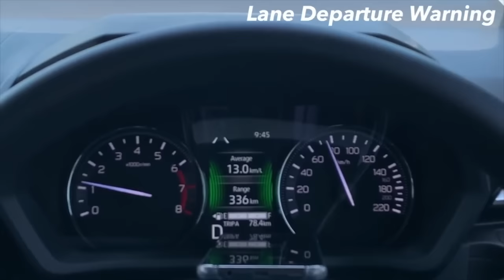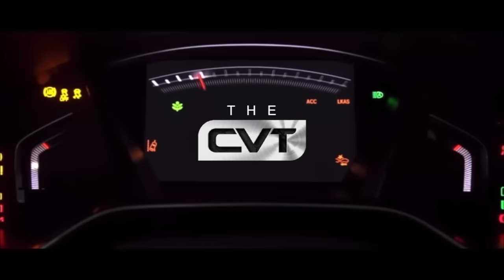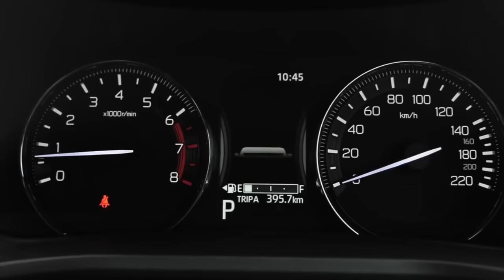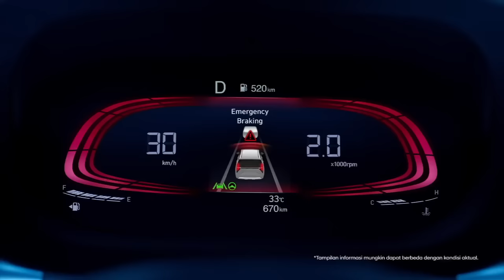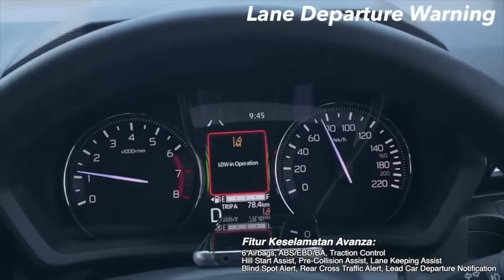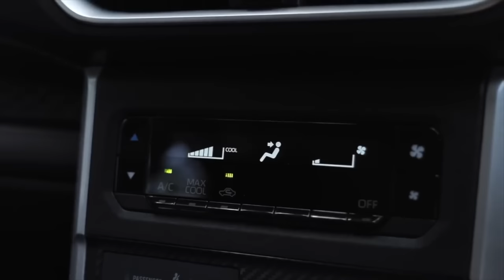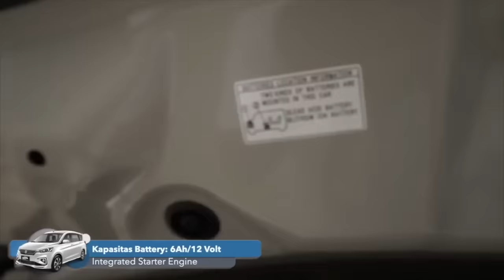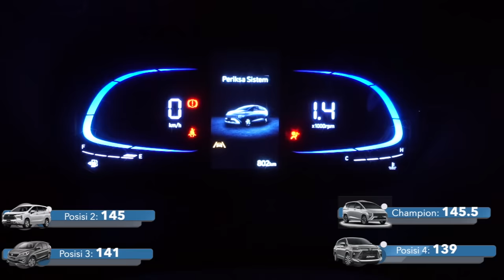CVT WAR: HYUNDAI STARGAZER VS MITSUBISHI XPANDER VS SUZUKI ERTIGA HYBRID VS TOYOTA AVANZA | TERBAIK?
Gunakan Kode Voucher “CVTROL”

Tertarik dengan Suzuki Ertiga?
Hubungi Errika (Suzuki MT Haryono)

Mau beli Hyundai? Hyundai Andalan, Andalan kami hubungi
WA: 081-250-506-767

Website Kami:
cvtindonesia.co.id

CVT WAR: HYUNDAI STARGAZER PRIME VS SUZUKI ERTIGA SUZUKI SPORT HYBRID VS ALL NEW TOYOTA AVANZA 1.5L G TSS VS NEW MITSUBISHI XPANDER ULTIMATE CVT

ALL NEW TOYOTA AVANZA 1.5L G TSS
Driver: Gopas Tobing

NEW MITSUBISHI XPANDER SPORT CVT
Driver: Dymas Okta

HYUNDAI STARGAZER PRIME
Driver: Jason Andhika Syarief

SUZUKI ERTIGA SUZUKI SPORT HYBRID
Driver: Reza RFR

CVT WAR adalah sebuah segment dari CVT Indonesia, dimana kami mengadu dua atau lebih mobil di Indonesia, dan mencari mana mobil terbaik diantara Mobil - Mobil Tersebut,
Episode kali ini kami membahas tentang pertarungan sengit dikelas L-MPV yang mana kini semakin ramai dengan kehadiran Hyundai Stargazer, mampukah Stargazer menggulingkan 3 besar penguasa kelas L-MPV?.

Directed by:
- Reza RFR

Videographer:
- Reza RFR
- Reiner Karnadi
- Jason Andhika Syarief
- Gopas Tobing
- Benedict Tambunan
- Winton
- Dymas Okta

Editor
- Reza RFR